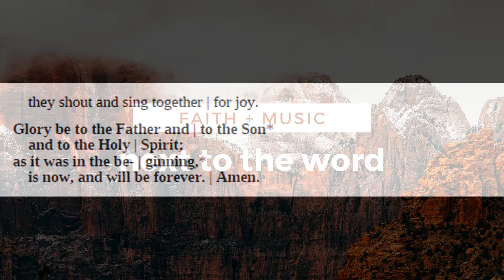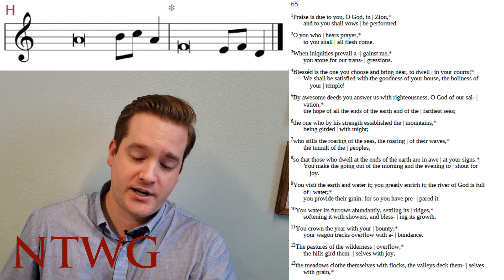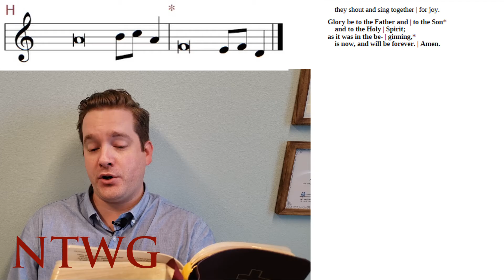Chant at Home: Psalm 65, Tone H Lutheran Service Book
"Pointing" Psalm 65 for Wednesday of the 19th Week of the Season of the Church, from the Lutheran Service Book, Psalm Tone H.